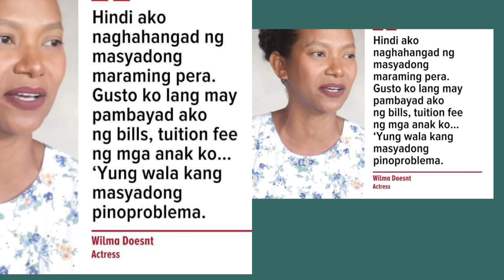ito na ang buhay ngayun ni Wilma Doesn't